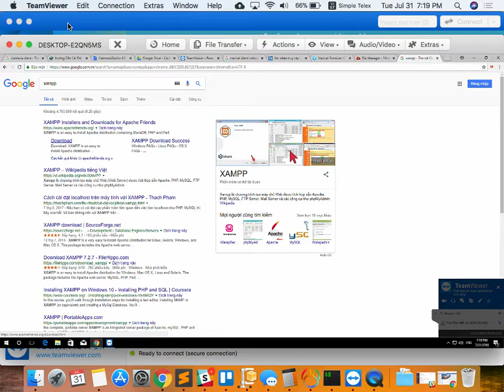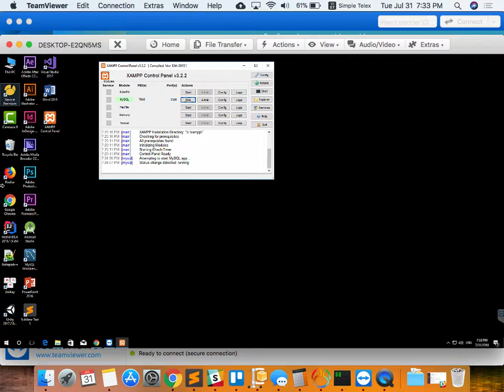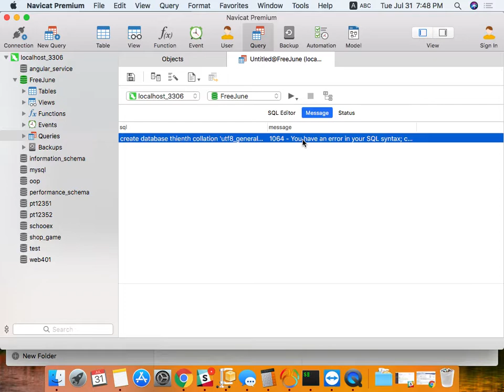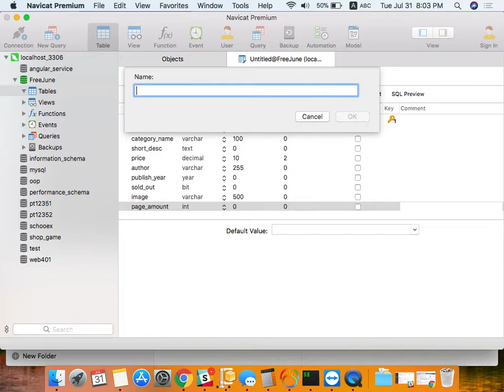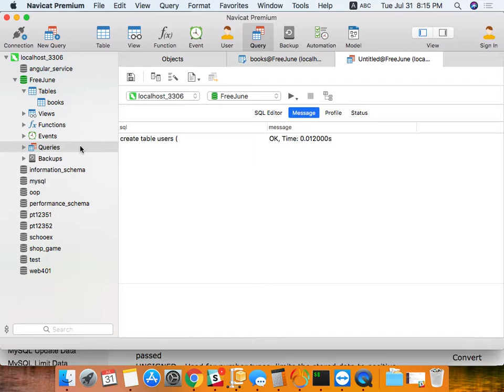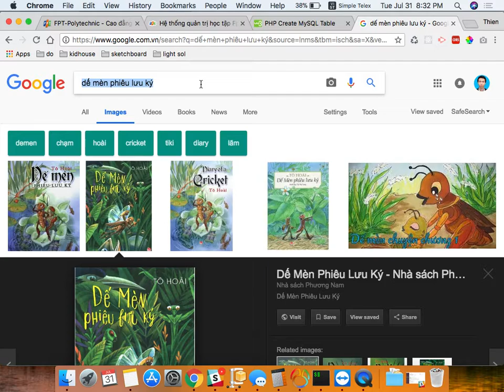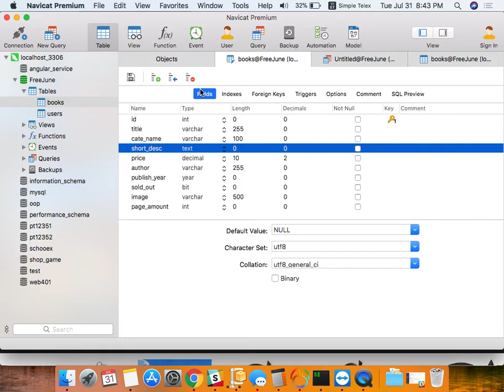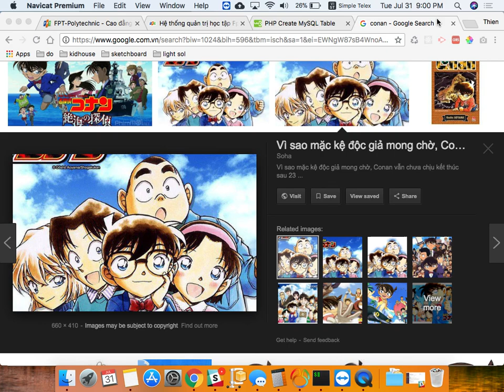free jun 30 07 2018